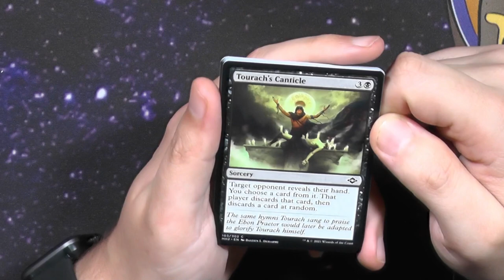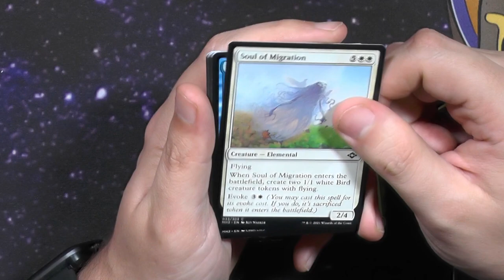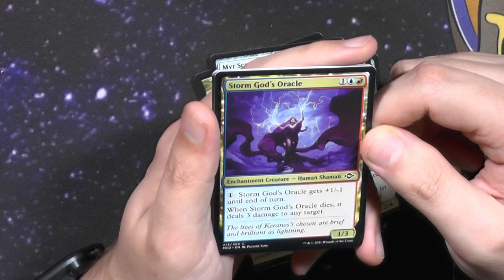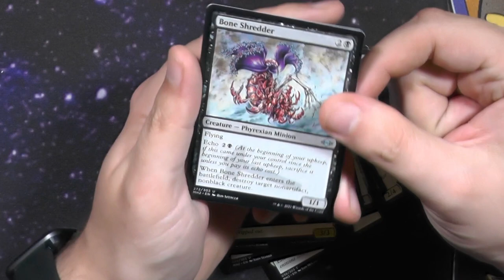Modern Horizons 2 Draft Booster450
MH2 war wohl das krasseste Set der letzten Jahre, es war kaum zu Toppen von so ziemlich nichts.
Allerdings gibt es immer einen größeren Mitspieler im Raum!

Intro